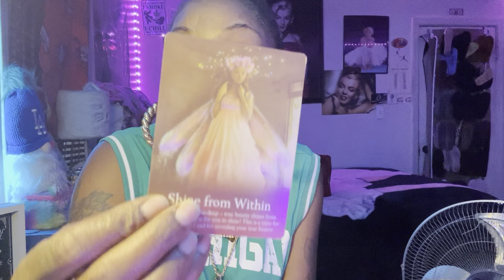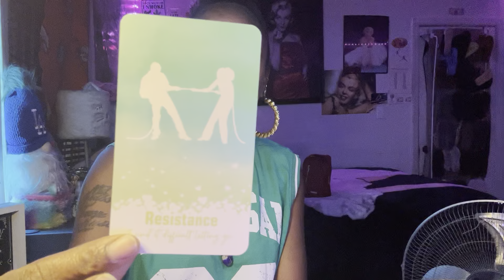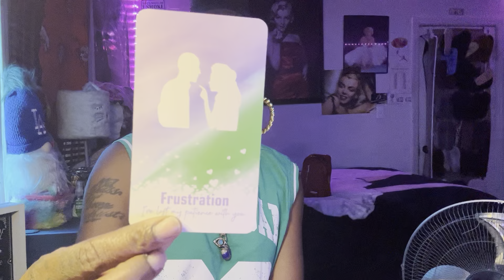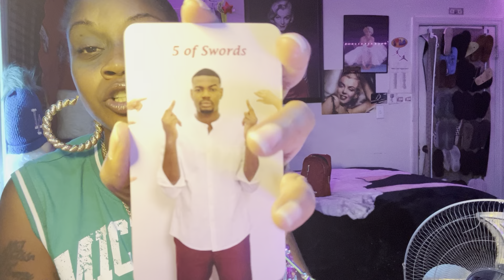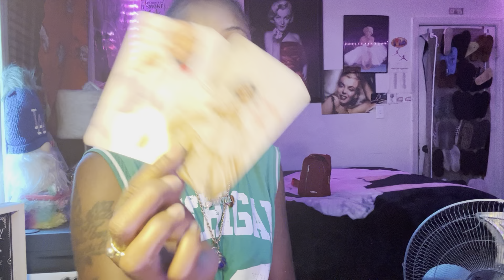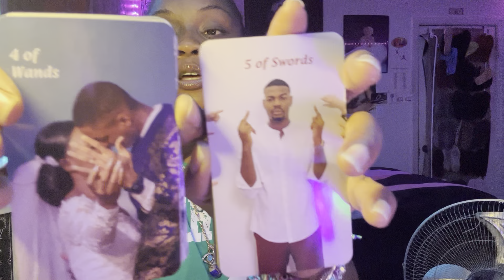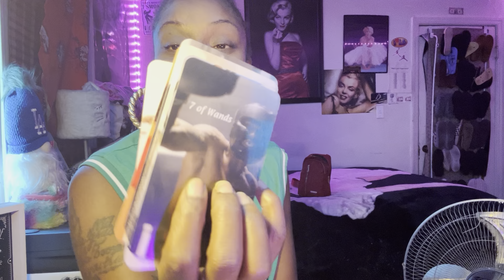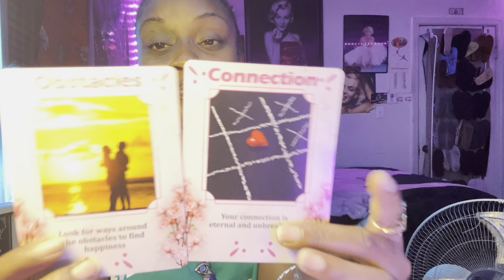WEEKEND VIBEZ “🥰TRUE LOVE ❤️ 🥰”